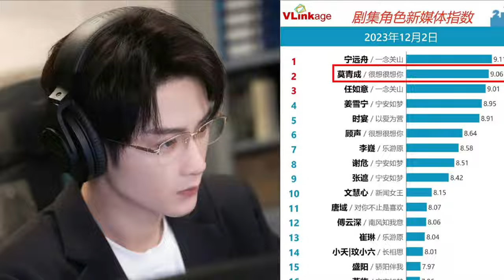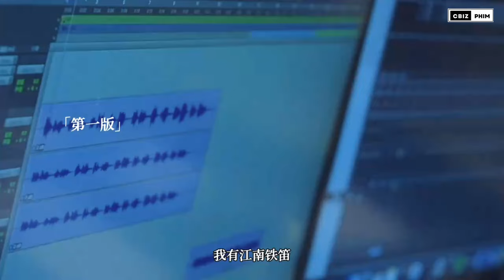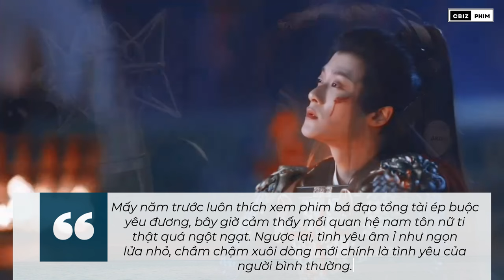Rất Nhớ Rất Nhớ Anh: Phản ứng của khán giả - "Dáng vẻ chân thật" của tình yêu thực tế!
Dù gặp phải 2 đối thủ nặng kí đang phát sóng cùng thời điểm, với sức hút khủng là Nhất Niệm Quan Sơn và Nữ Hoàng Tin Tức, cùng một loạt tác phẩm đáng chú ý khác, khiến Rất Nhớ Rất Nhớ Anh không đủ sức tạo nên nhiệt độ bùng nổ ngay ngày đầu phát sóng. Tuy nhiên, bộ phim vẫn có nhiều ưu điểm riêng, có lượng khán giả xem phim ổn định và vẫn đạt được hiệu ứng mở màn tương đối khả quan.
00:30 Đánh giá về nội dung và nhiệt độ của phim
04:18 Bình luận của khán giả về phim